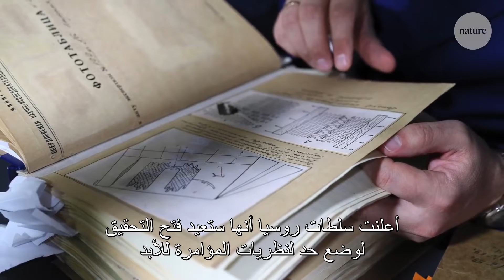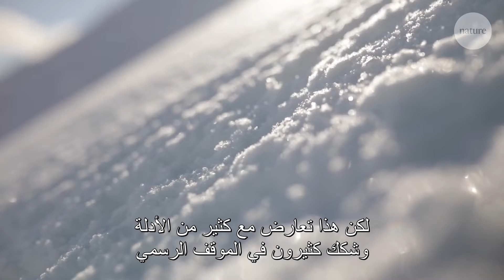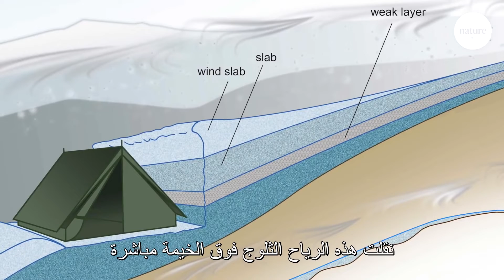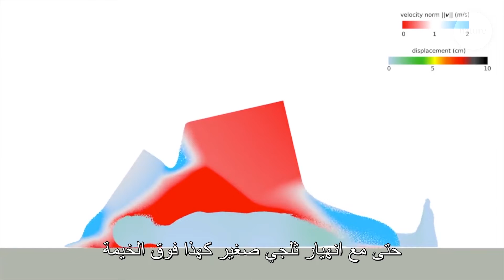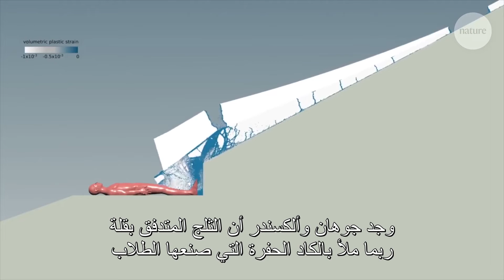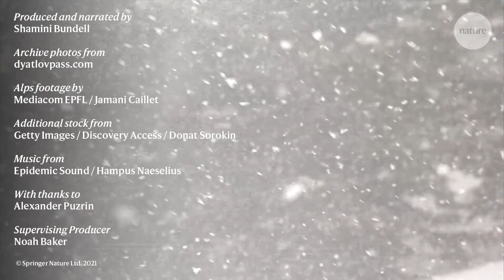لغز قتلى ممر «دياتلوف»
يمكن تفسير لغز يلفه الغموض منذ ستين عامًا، ويعود إلى عهد روسيا السوفيتية، من خلال الدراسة العلمية للثلج. فعندما توفي تسعة طلاب في رحلة استكشافية على الأقدام في جبال الأورال في عام 1959، أثار ذلك نقاشا وجدلًا محتدمًا دام عقودًا. ومؤخرًا، حلل باحثون الموقع الذي جرى تحديده بدقة على أنه النقطة التي شهدت الحادث المميت، والظروف الجوية التي شهدها، كما كانت قبل ستين عامًا. وتشير نمذجة هذه الظروف وسلوك الثلج آنذاك إلى أن انهيارًا ثلجيًّا ربما كان ما أودى بأرواح ضحايا الحادث.